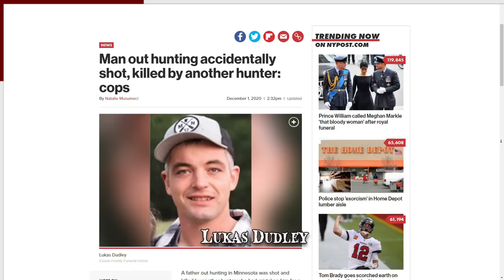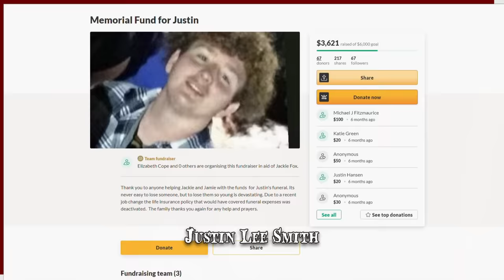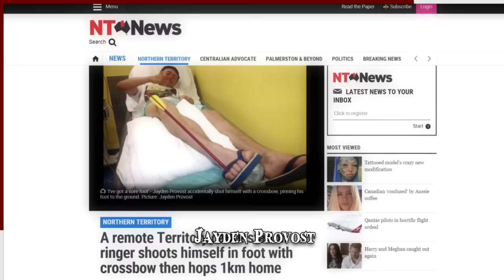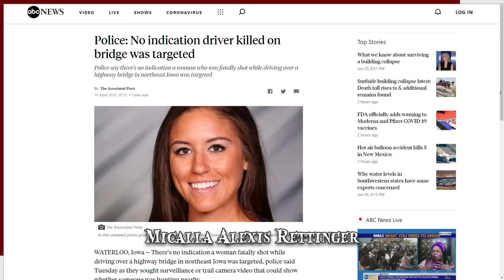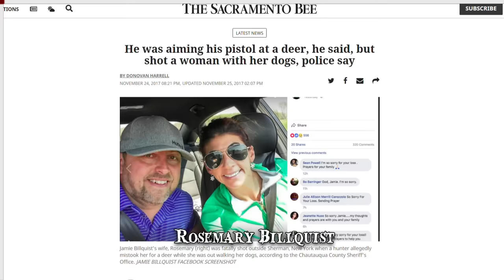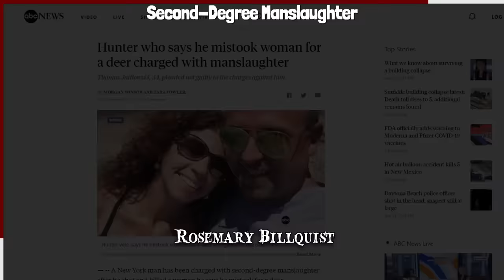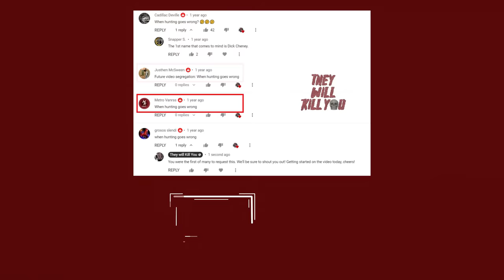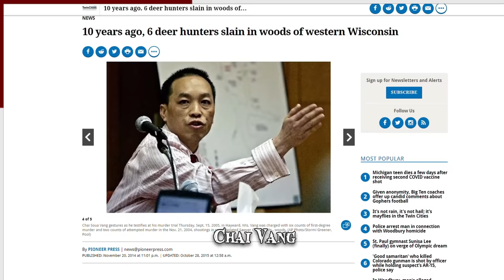9 Huntsmen That Took a Turn for the Worse